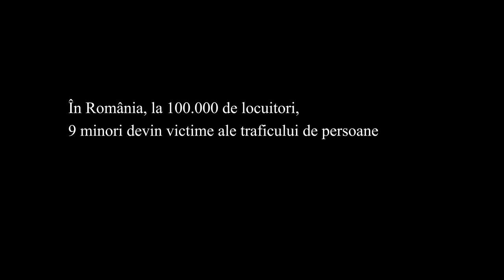Umbrela Albastră - Viețile nu sunt de vânzare!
Niciodată nu poți fi sigur cine este în spatele unui profil online.
Ce lipsește din film?

Cine suntem? Umbrela Albastră este inițiativa unui grup de studenți FAA-UB . Scopul nostru este să creăm o comunitate dinamică care protejează tinerii de pericolele din mediul online precum traficul de persoane.